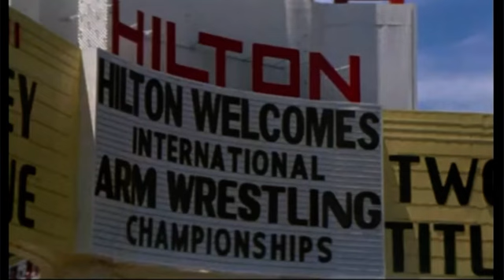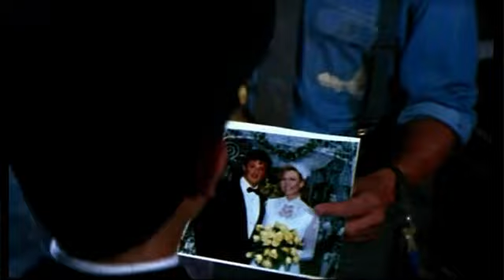Over The Top (review)